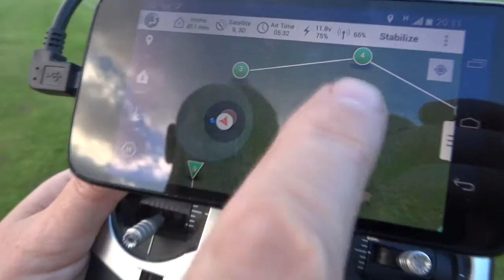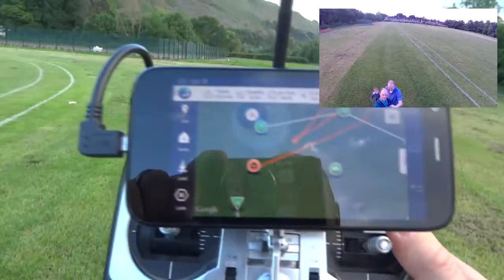Hobbyking Quanum Nova, Cheerson CX-20 Voltage and Current Sensor Test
I should state that adding telemetry to the standard APM flight controller that is in the CX-20/Nova is pretty easy, however adding a voltage/current sensor is not, that requires either soldering directly to the legs of the processor (micro surgery) or replace the standard on board APM with a full APM that's already got all the pin-outs (that's what I did cos my tired old eyes ruined my original whilst trying to fix a bad solder joint that I did on the processor tracks